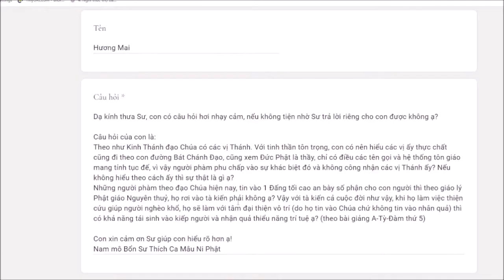289. Làm thiện không có trí tuệ cho quả thiểu năng trí tuệ?